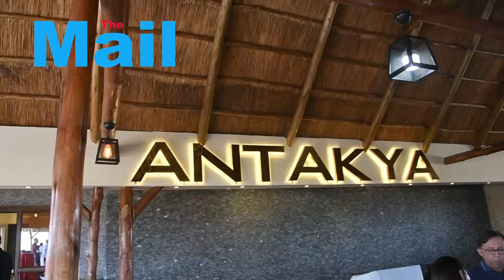Antakya Turkish Restaurant Grand Opening today ,Juba Nabari Road Next to Catholic University Campus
another remarkable day as the Antakya Turkish Restaurant Grand Opening  today 19th October 2024 . Venue: Antakya Turkish Restaurant, Juba Nabari Road Next to Catholic University Campus